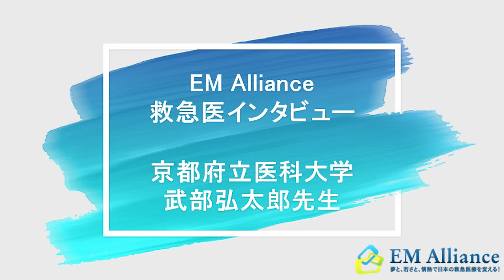EMA救急医インタビュー 武部弘太郎先生 Part 10. これからのチャレンジ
EM Alliance救急医インタビュー　第３弾です。
京都府立医科大学の武部弘太郎先生に一問一答形式で質問に答えていただいています。

第10回は医師としてこれからチャレンジしたいことについてです。

武部先生監修の書籍が販売されました。
『レジデントノート増刊：救急診療、時間軸で考えて動く！』
こちらのURLからご購入いただくと、EMAの運営をサポートしていただけます。

この動画では、インタビューや編集をお手伝いしてくださる人、またインタビューをしてほしい医師などのご意見を募集しています。

こちらのフォームより、よろしくお願いいたします。